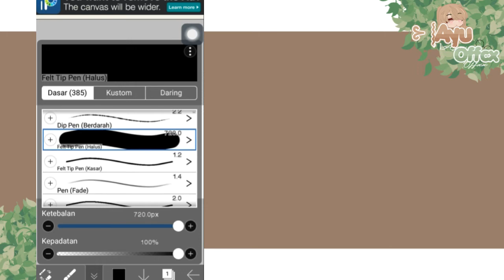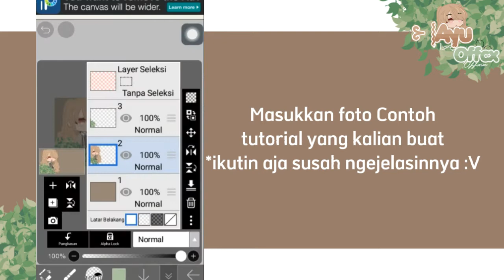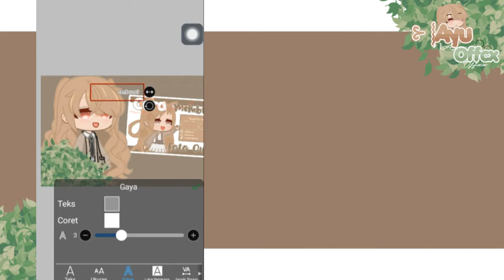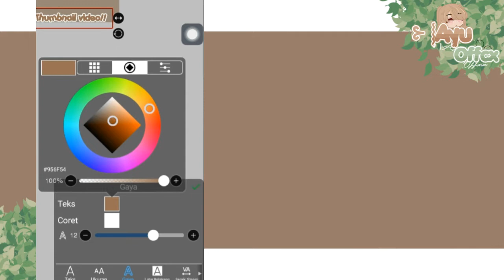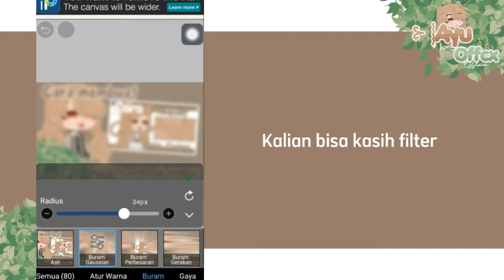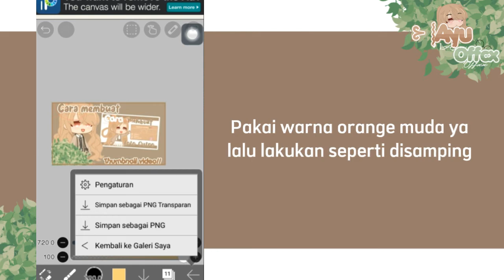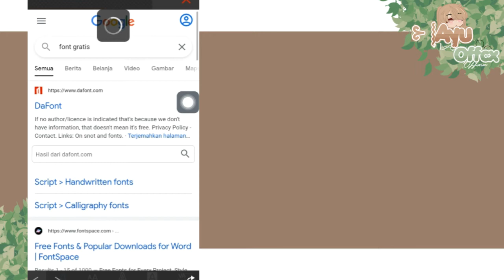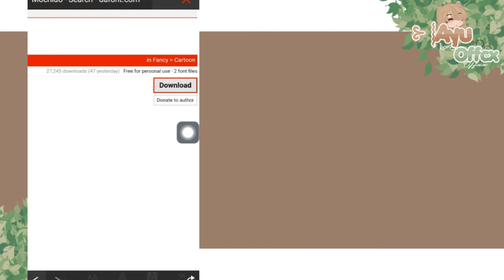🐇|‹3 Cara membuat thumbnail video ! ||Ibis paint tutorial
˒ 🐇 ֘Welcome Ayu's Description 🌷!!

╰ׅ݊⟴ ׁ ۪⟳ lil note's ::

— Beri aku cr(credit)jika kamu menggunakan style ini!

  🐟୨୧ info's !!

— 🍙 inspo :: Me/All
— 🍙 Credits :: Intro commission by @4rchiveell

    🌷⩇⩇ tools !!

— 🍙 Assistive touch
— 🍙 Capcut

   ˒ ☔ ֘Music credit !!

— 🍙 L u n a i r e-Komisan wa komshyou desu Lofi cider girl Cinderella Lofi

— 🍙 Haren piano-Music box Cinderella Komisan Cant Communicate OP

   ⎙⊹🍁 Social Media !!

⋒ ݊.  tag's